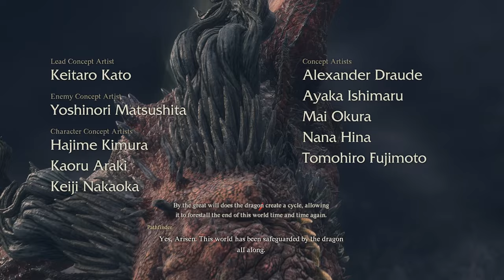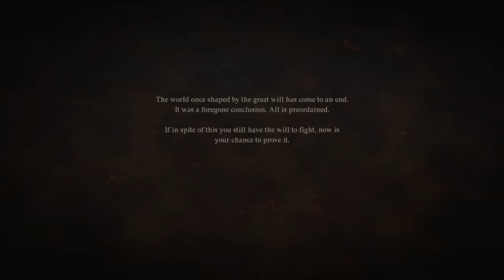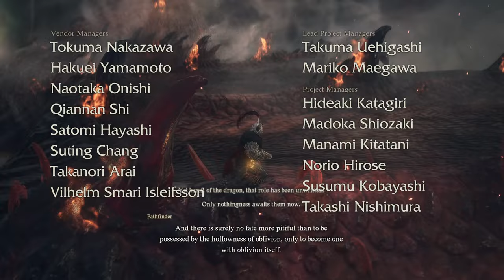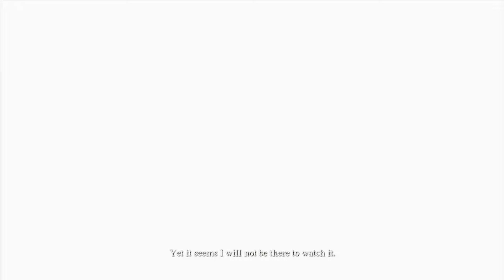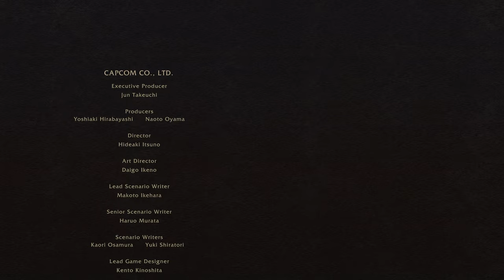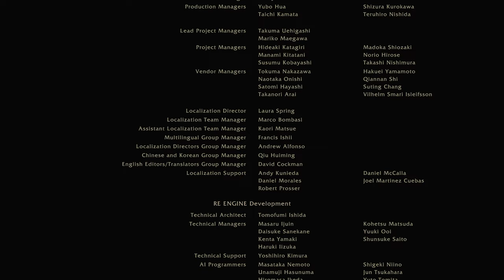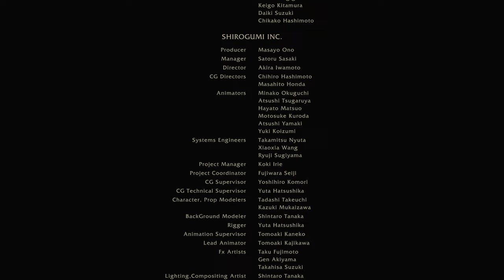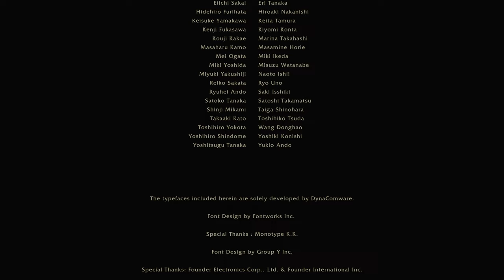Dragon's Dogma 2 Let's Play EP81 The Last Brine Beast And The True Ending